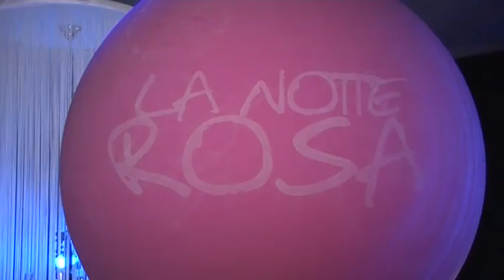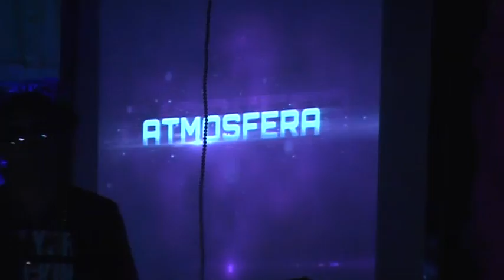Hit the road con Daniel Nilsson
Hit The Road - insieme a Daniel Nilsson (dalla trasmissione Avanti un altro) - conduce Jack Lucas Sfoot dall' Atmosfera Discoteca di Borgia (CZ) - riprese di Alex Shikk -  tutti i venerdì su i-Tv ( e ogni domenica in replica), canale 199 del digitale terrestre (se non lo vedi, effettua la risintonizzazione e/o prova sui canali 612 e/o 650).